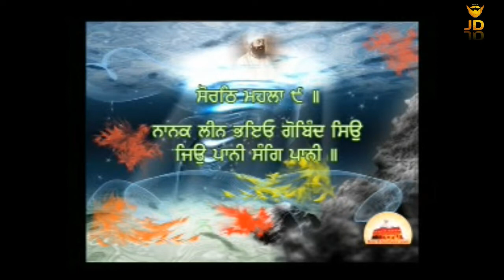ਮੈਨੂੰ ਵੀ ਕਹਿਣ ਖਾਲਸਾ||Menu V Kehan Khalsa || Baba Deep Singh Ji|| Kulwant Singh Deol Hathur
Song :- ਮੈਨੂੰ ਵੀ ਕਹਿਣ ਖਾਲਸਾ Menu v kehan khalsa
Dhadi:- Kulwant Singh Deol, Jagmohan bihla, Sukhdev Sahota
Lyrics :- Toofan Bihla
Produce By :- Jassi Deol ਹਠੂਰ
Direction : Manjit Singh Toni
Editing : Manjit Singh Toni & JD
Spl. Thnks :- Manjit Singh Toni

This video only on entertainment purpose.

*Thnks For Watching Video*
Jassi Deol (JD)